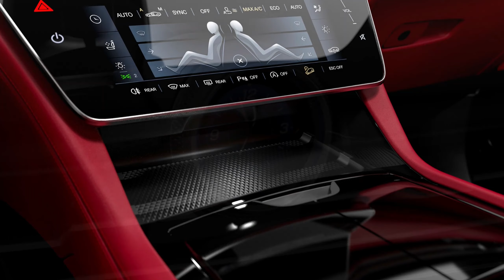Maserati Grecale Trofeo | Grecale Trofeo Review | Top 8 Spec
Maserati Grecale Trofeo | Grecale Trofeo Review | Grecale Trofeo Specs | Top 8 Specs | Auto Hub 🔥

The 2023 Maserati Grecale comes standard with all-wheel drive and a 296-hp turbo-four. There is also a 325-hp variation of that engine. The twin-turbo 3.0-litre V-6 engine of the Maserati Trofeo, a detuned variant of the MC20's motor, represents the top of the lineup's performance. It produces 523 horsepower and 620 Nm of torque in the Grecale Trofeo. According to Maserati, this will enable it to accelerate from 0 to 100 km/h in 3.7 seconds and reach a high speed of 285 km/h. Air suspension and adaptive dampers, which are options on the 4-cylinder vehicles, are also standard on the Trofeo.

As part of Maserati's effort to expand its inventory, the new Grecale will be the second SUV to grace the Italian automaker's showrooms. The brand's brand-new mid-size Levante is followed by the company's new small luxury crossover. The Grecale share a distinctive Maserati grille with the upcoming MC20 supercar. At the same time, the rest of its bulbous shape is typical of its class, which includes rivals like the Alfa Romeo Stelvio, BMW X3, and Porsche Macan.

According to the EPA's fuel efficiency estimations for the Grecale, the vehicles with the turbo four are the most economical, with ratings of 22 mpg in the city and 29 mpg on the highway. With its turbo six, the popular Grecale Trofeo model is capable of 25 mpg on the highway and 18 mpg in the city.

🔸 Top Specifications (Maserati Grecale Trofeo) :-

🔹 Engine : 3.0 Litre V6

🔹 Power : 523 HP

🔹 Torque : 620 Nm

🔹 0-100 KMPH : 3.7s

🔹 Weight : 4500 lbs (Approximately)

🔹 Price : Around $ 110K (Without Tax)

⚡ Audio Credits : Statement - NEFFEX

⚡ Image Credits :
1). Maserati Official Page

♦ Auto Hub

You can get a better idea about car updates from our channel.

🔹 Car Specifications
🔹 Car Reviews
🔹 Upcoming Cars
🔹 Best Cars

Enjoy and Expand your knowledge about cars.